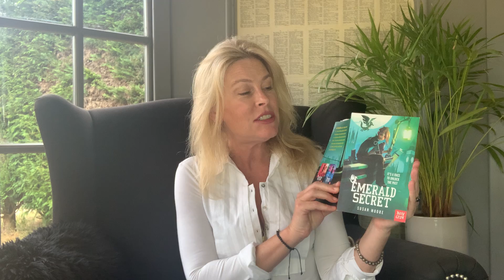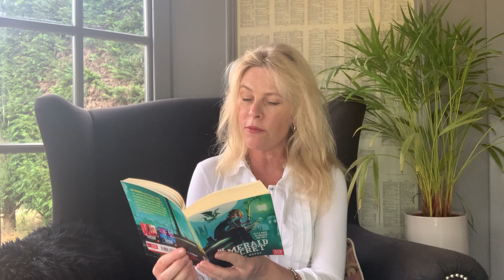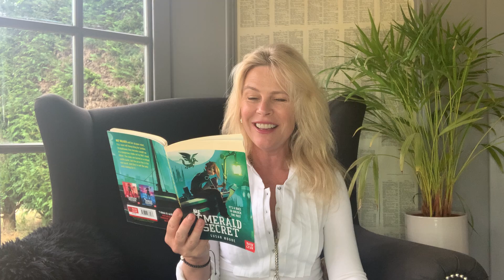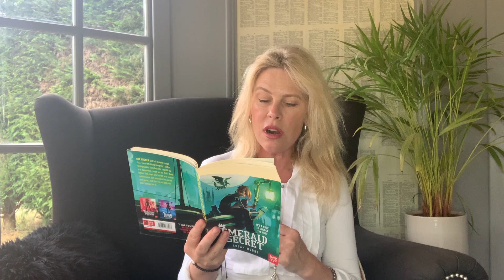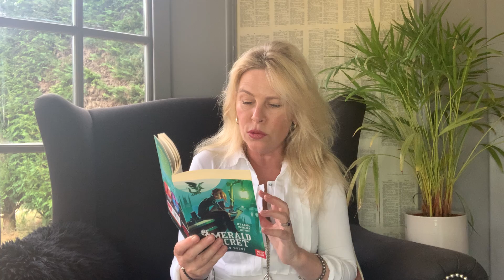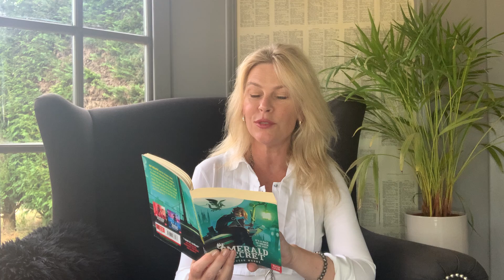Emerald Secret book read by author Susan Moore* For Kids & Everyone Who Loves Adventure! CH40-41 📗🤖💚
Emerald Secret book read by author Susan Moore - For Kids & Everyone Who Loves Adventure! Chapters 40-41! 📗🤖💚
Susan Moore reads aloud from Emerald Secret, the second book in her Nat Walker trilogy, published by Nosy Crow Books. Nat Walker and her dragon robot Fizz, have left Hong Kong for London. Straightaway they become caught up in a dangerous riddle set by Nat's dead father. The clues are buried in a virtual reality game, but the prize lies in the real world. And they're not the only ones looking for it.The Nat Walker Trilogy is a series for kids 8-13 years old, and anyone who loves escapism and adventure!
You can contact Susan and discover more about her books

蘇珊·摩爾（Susan Moore）讀過的《翡翠的秘密》（Emerald Secret）書-兒童和熱愛冒險的每個人！第40-41！ 📗🤖💚
蘇珊·摩爾（Susan Moore）大聲朗讀了《綠寶石的秘密》，這是她的《納特·沃克》三部曲中的第二本書，該書由Nosy Crow Books出版。 Nat Walker和她的飛龍機器人Fizz已離開香港前往倫敦。他們立刻被納特死去的父親困在一個危險的謎語中。這些線索被埋在虛擬現實遊戲中，但是獎品卻落在了現實世界中。 Nat Walker Trilogy是為8至13歲的孩子以及熱愛逃避現實和冒險的任何人準備的系列電影！

可以在以下位置購買Emerald Secret：

Libro de Emerald Secret leído por la autora Susan Moore - ¡Para los niños y todos los que aman la aventura! Capítulos 40-41! 📗🤖💚
Susan Moore lee en voz alta de Emerald Secret, el segundo libro de su trilogía Nat Walker, publicado por Nosy Crow Books. Nat Walker y su robot dragón Fizz se han ido de Hong Kong a Londres. Inmediatamente se ven atrapados en un enigma peligroso creado por el padre muerto de Nat. Las pistas están enterradas en un juego de realidad virtual, pero el premio radica en el mundo real. Y no son los únicos que lo buscan. ¡La Trilogía de Nat Walker es una serie para niños de 8 a 13 años, y para cualquiera que ame el escapismo y la aventura!
Puede contactar a Susan y descubrir más sobre sus libros

लेखक सुसान मूर द्वारा पढ़ी गई एमराल्ड सीक्रेट बुक - फॉर किड्स एंड एवरीवन हू लव्स एडवेंचर! अध्याय 40-41! 📗🤖💚
सुसान मूर ने नॉर्थ क्रो बुक्स द्वारा प्रकाशित अपनी नेट वॉकर त्रयी की दूसरी पुस्तक एमराल्ड सीक्रेट से जोर से पढ़ा। नट वॉकर और उनके ड्रैगन रोबोट फ़िज़ ने लंदन के लिए हांगकांग छोड़ दिया है। सीधे वे नट के मृत पिता द्वारा स्थापित एक खतरनाक पहेली में फंस जाते हैं। सुराग एक आभासी वास्तविकता खेल में दफन हैं, लेकिन पुरस्कार वास्तविक दुनिया में निहित है। और वे केवल उसी की तलाश में नहीं हैं। नेट वॉकर ट्रिलॉजी 8-13 साल के बच्चों के लिए एक श्रृंखला है, और जो कोई भी पलायनवाद और रोमांच से प्यार करता है!
आप सुसान से संपर्क कर सकते हैं और पर उसकी पुस्तकों के बारे में अधिक जान सकते हैं
पन्ना गुप्त खरीदने के लिए उपलब्ध है:
كتاب Emerald Secret الذي قرأته سوزان مور - للأطفال وكل من يحب المغامرة! الفصول -40-41! 📗🤖💚
تقرأ سوزان مور بصوت عالٍ من Emerald Secret ، وهو الكتاب الثاني في ثلاثية Nat Walker التي نشرتها Nosy Crow Books. غادرت نات ووكر وروبوتها التنين التنين هونغ كونغ متوجهة إلى لندن. على الفور أصبحوا عالقين في لغز خطير وضعه والد نات الميت. يتم دفن القرائن في لعبة الواقع الافتراضي ، لكن الجائزة تكمن في العالم الحقيقي. وهم ليسوا الوحيدين الذين يبحثون عنها ، Nat Walker Trilogy هي سلسلة للأطفال من 8 إلى 13 عامًا ، وأي شخص يحب الهروب والمغامرة!
Emerald Secret متاح للشراء على:
著者スーザンムーアが読んだエメラルドの秘密の本-子供と冒険を愛するすべての人のために！ 40-41！ 📗🤖💚
スーザンムーアは、ノシークロウブックスから出版された彼女のナットウォーカー三部作の2番目の本であるエメラルドシークレットを読み上げます。ナットウォーカーと彼女のドラゴンロボットフィズは、香港からロンドンに向けて出発しました。すぐに彼らはナットの死んだ父によって設定された危険な謎に巻き込まれます。手がかりは仮想現実ゲームに埋め込まれていますが、賞品は現実の世界にあります。ナットウォーカートリロジーは、8〜13歳の子供向けのシリーズです。
Emerald Secretは、次の場所で購入できます。